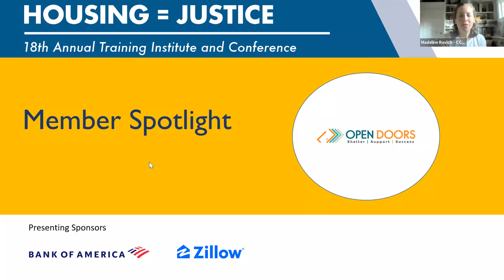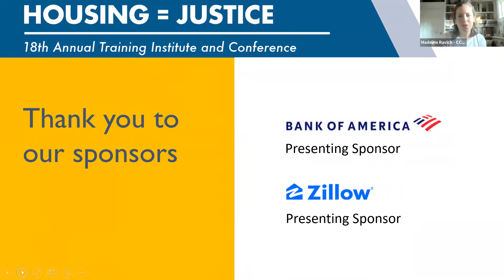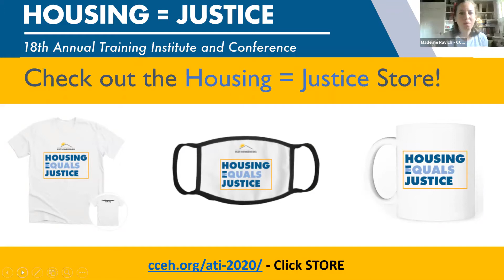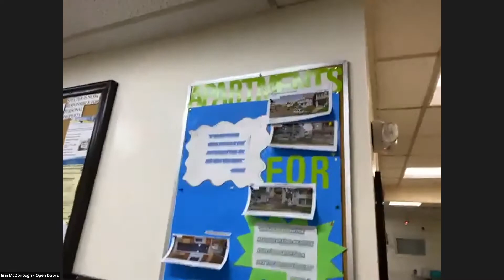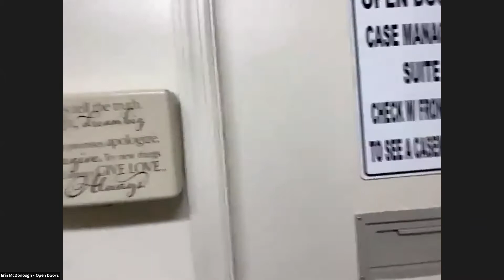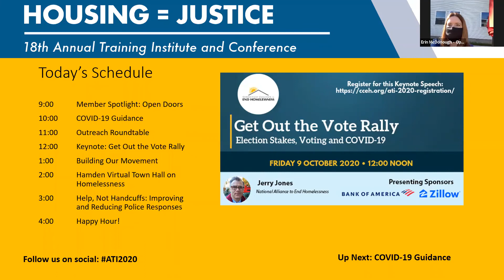CCEH Member Spotlight: Open Doors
Join us for a tour of Open Doors in Norwalk.

Host:

Erin McDonough
Open Doors